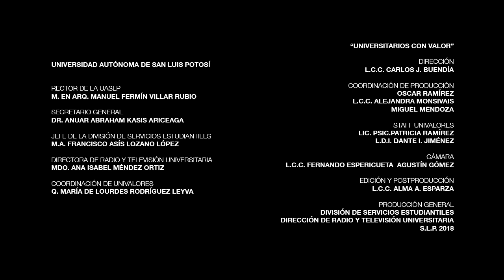Valora tu vida | Universitarios con valor | Araceli Díaz Soraiz